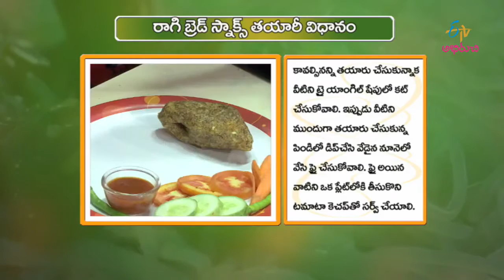Raagi Bread Snacks | Ee Vaaram | 21st October 2016 | ఈవారం | Full Episode